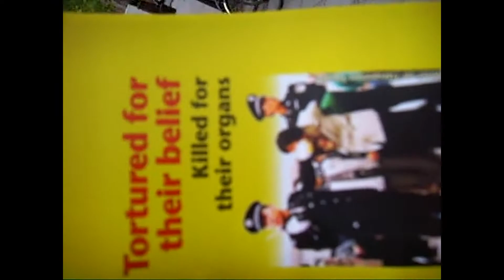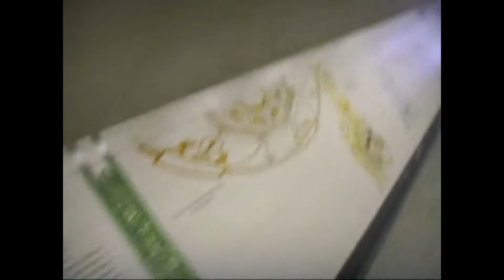Лондон 15 Мая 2010 London 15 May 2010